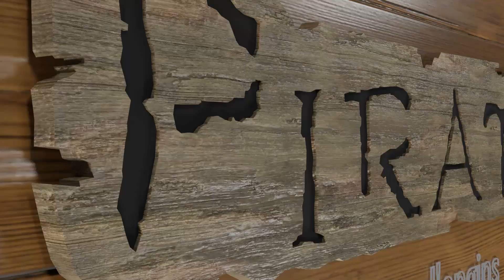5 CAUSES de frises de guitare : mes SOLUTIONS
5 causes de frises de guitare : mes solutions
Votre guitare frise et vous vous demandez comment y remédier ?
Votre engin de rock n roll fait des buzz en tout genre et ça vous
énerve ?
Dans cette vidéo je vais vous montrer d’où viennent les frises et buzz
que vous pourrez rencontrer sur votre guitare électrique.
Et je vais vous montrer comment les faire disparaitre.
PirateCustomGuitar, la chaine qui vous aide à transformer votre
guitare en engin de rock n roll !

Accélérateur cyano
Jeu jauge à radius

reglage guitare
frise et buzz guitare